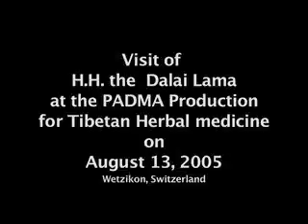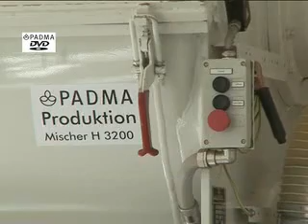Dalai Lama at PADMA Inc., Zurich, Switzerland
Visit of H.H. the Dalai Lama at PADMA Inc., a producer of Tibetan herbal formulas in Switzerland.
Aug 13, 2005, English w/German subtitles